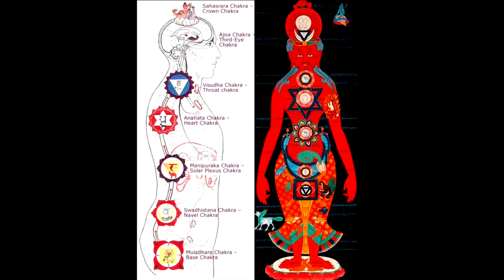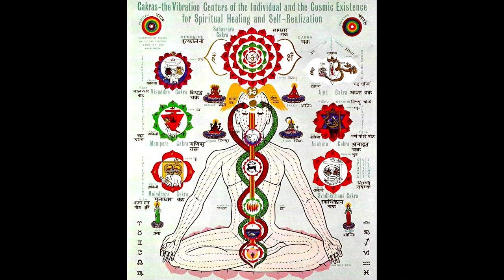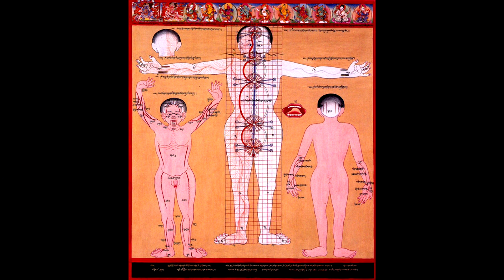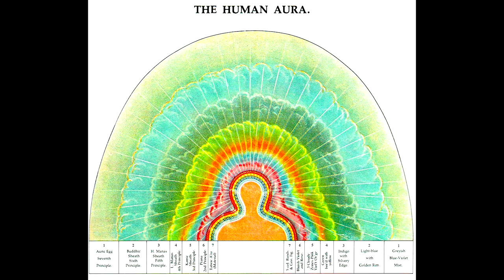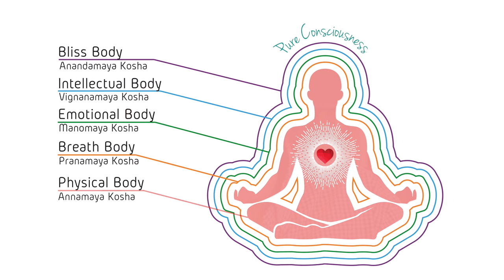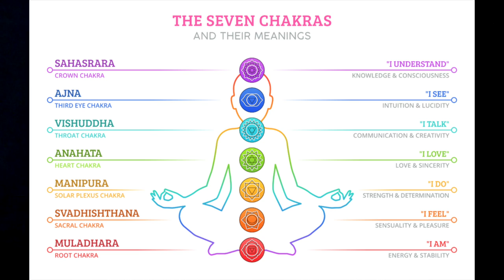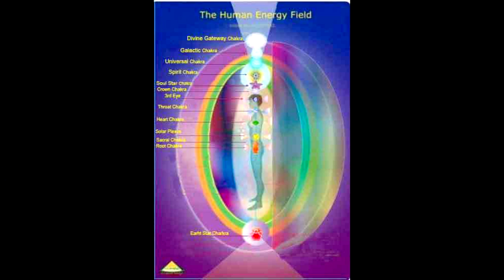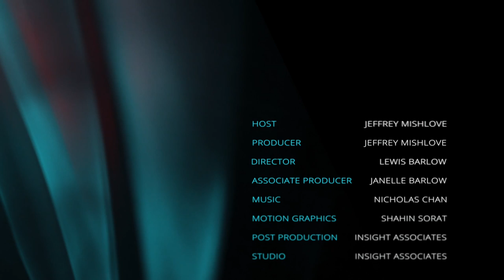Understanding the Chakras with Debashish Banerji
Debashish Banerji, PhD, is Haridas Chaudhuri Professor of Indian Philosophies and Cultures and Chairman of the East West Psychology Department at the California Institute of Integral Studies in San Francisco. He is author of Seven Quartets of Becoming: A Transformative Yoga Psychology Based on the Diaries of Sri Aurobindo and also The Alternatate Nation of Abanindranath Tagore, a book about his great grandfather. He edited an anthology about his great uncle, Rabindranath Tagore in the Twenty-First Century. His newest anthology is titled Critical Posthumanism and Planetary Futures.

Here he suggests that the current systems of chakras have antecedents going back to the Indus Valley civilization over 5,000 years ago. Much of our contemporary understanding can be traced by to a sixteenth century manuscript that was translated into English by Sir John Woodroffe as The Serpent Power. The discussion focuses on the deities, geometric shapes, mantras, and yantras associated with each of the chakras – as well as the koshas or sheaths that encompass the physical body. He notes that there are many different ways to count the number of chakras.

You can help support our ongoing video productions while enjoying a good book. To order Seven Quartets of Becoming by Debashish Banerji,

OTHER BOOKS MENTIONED IN THIS VIDEO:

Debashish Banerji, The Alternate Nation of Abanindranath Tagore

Debashish Banerji, Meditations Upon the Isa Upanisad

Debashish Banerji (Ed.), Integral Yoga Psychology

Debashish Banerji (Ed.), Critical Posthumanism and Planetary Futures

Debashish Banerji (Ed.), Rabindranath Tagore in the 21st Century

Ramamurti Mishra, Yoga and Meditation for Self-Healing

C. W. Leadbeater, The Chakras

Sir John Woodroffe, The Serpent Power

Prabhuji, Discourses on the Taittriya Upanishad –

Sir John Woodroffe, The Garland of Letters

Henry Corbin, Mundus Imaginalis: Or the Imaginary and the Imaginal –

Sri Aurobindo, The Life Divine

Joseph Campbell, The Masks of God